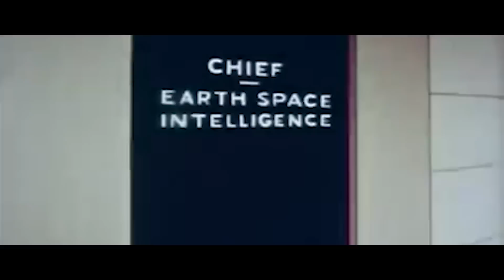Jorja Smith | JID | IDK Type Beat 2019 - Salt needs pepper [Prod. @Blumajicbeatco]